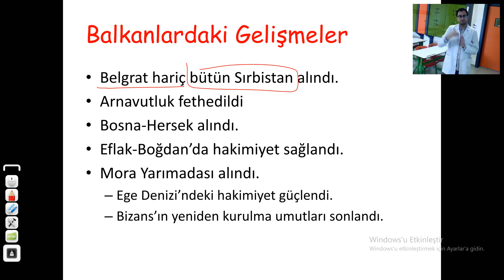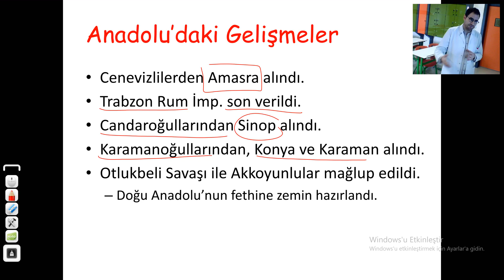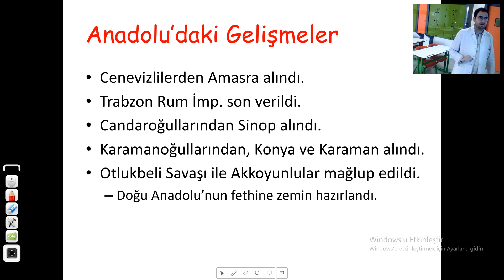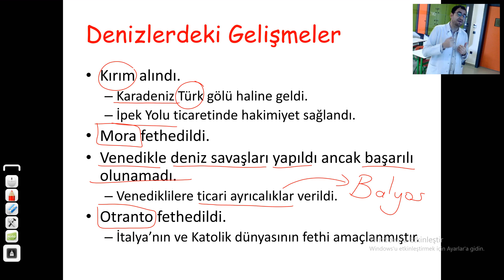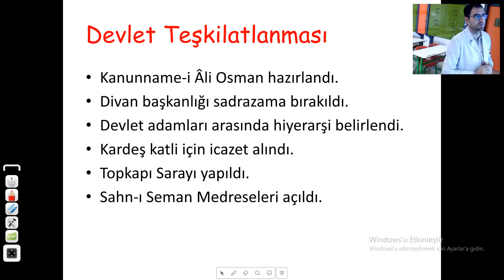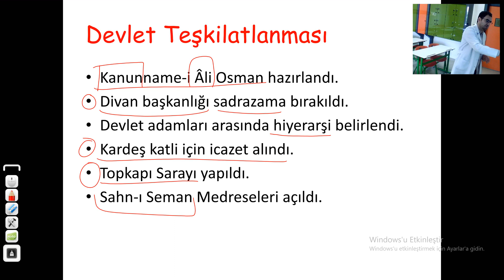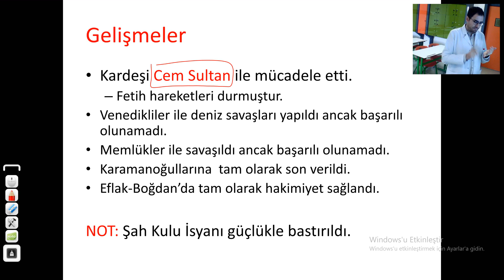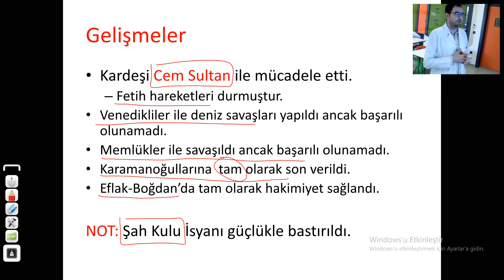"10.SINIF FATİH VE 2. BAYEZİT" SİSTEM LİSESİ TARİH ÖĞRETMENİ EMRE İLGÜNTOK (01.04.2020)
"10. SINIF FATİH VE 2. BAYEZİT" SİSTEM LİSESİ TARİH ÖĞRETMENİ EMRE İLGÜNTOK HOCAMIZIN ANLATIMIYLA (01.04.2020)